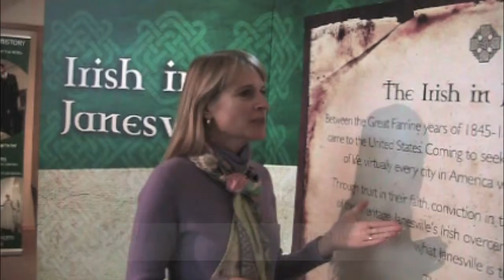Out & About Janesville with Christine Rebout November 28 - December 4, 2013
On location at the Irish in Janesville exhibit located at the Helen Jeffris Wood Museum Center, Christine Rebout of the Janesville Convention & Visitors Bureau describes upcoming events and activities in Wisconsin's Park Place.